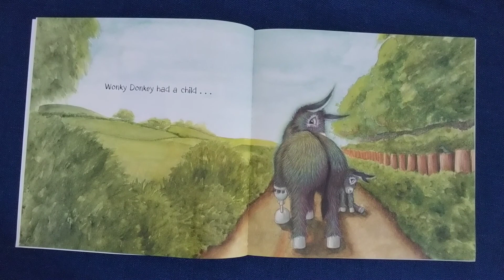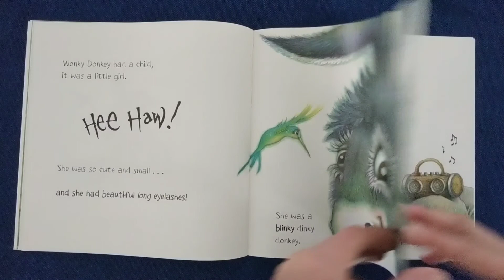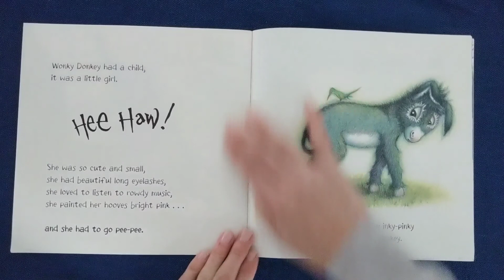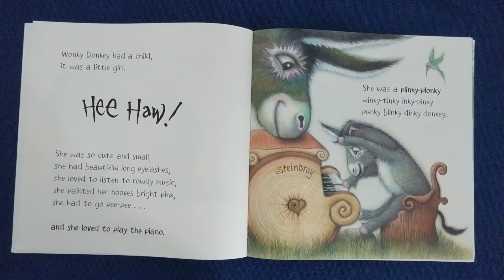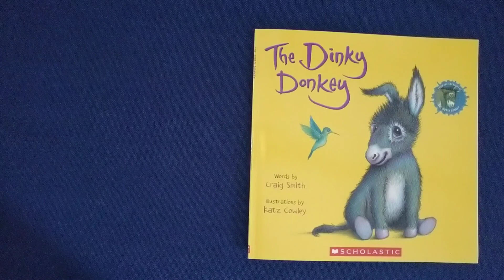The Dinky Donkey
by Craig Smith
illustrations by Katz Cowley

For Mili, our newest little one